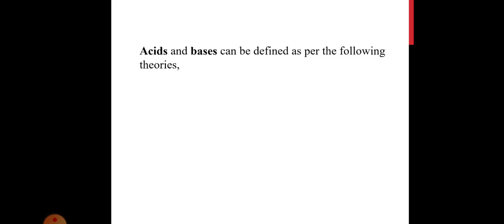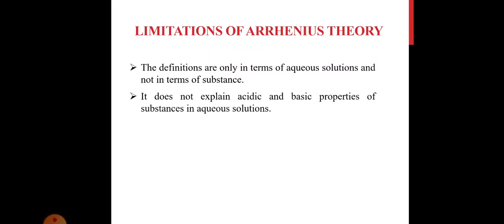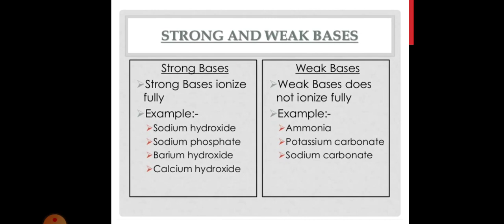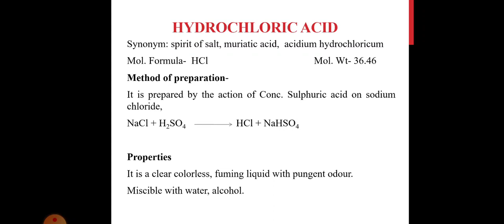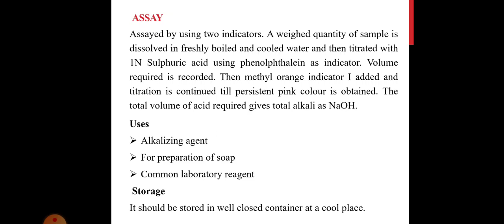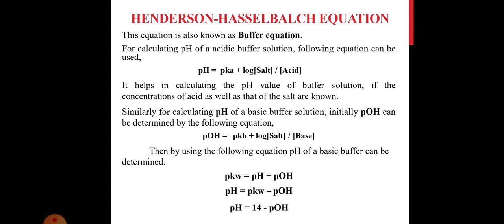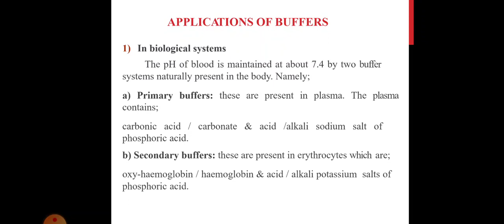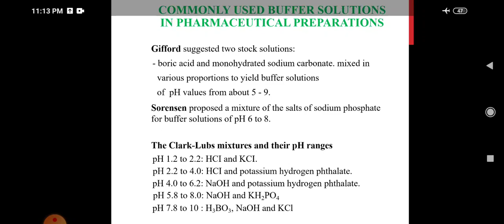ACIDS, BASES AND BUFFERS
Definition, methods of preparation, study of some official compounds.